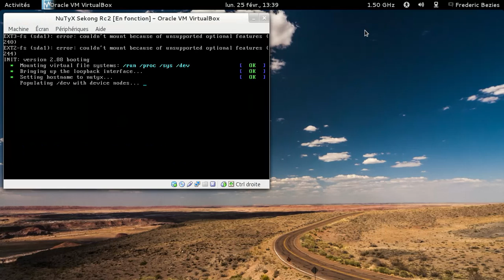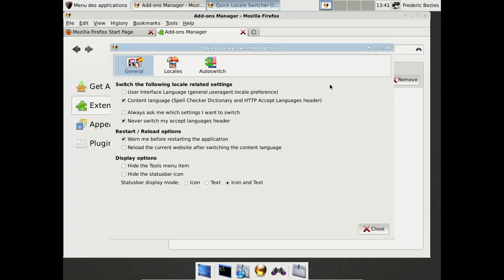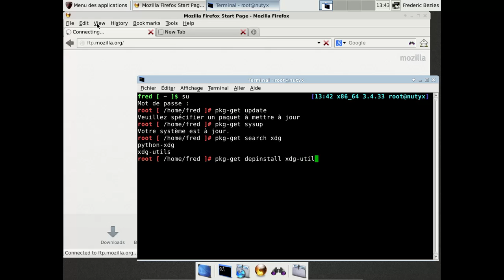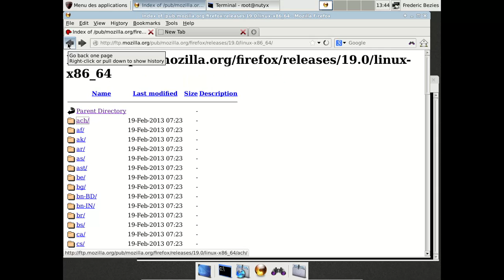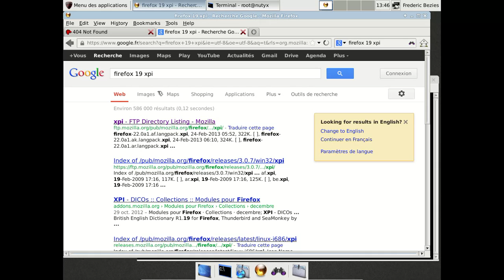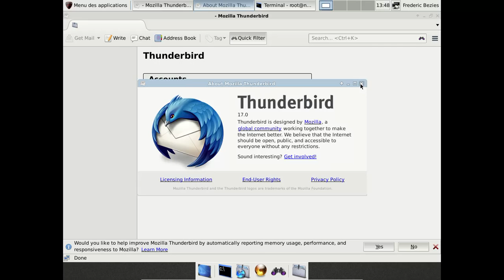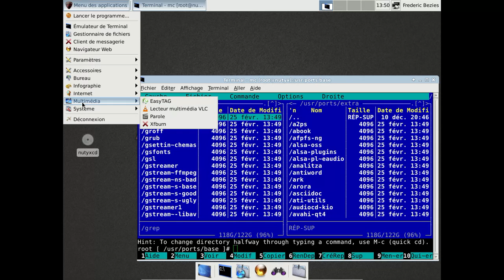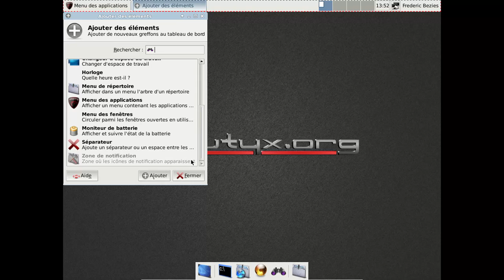NuTyX Sekong Rc2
NuTyX Sekong Rc2 et Xfce dans une machine VirtualBox